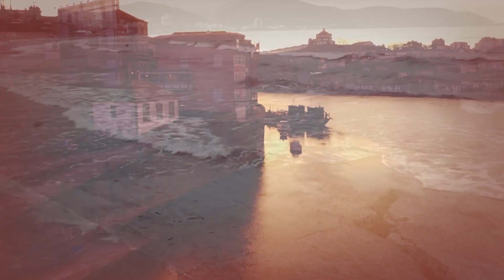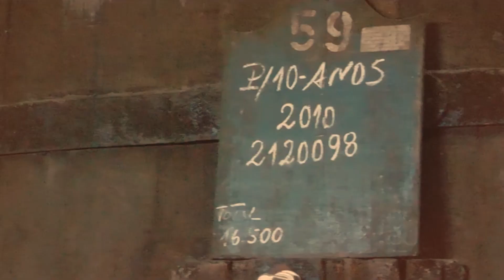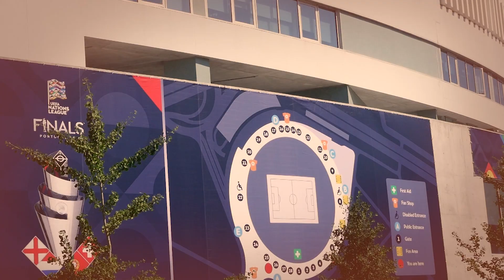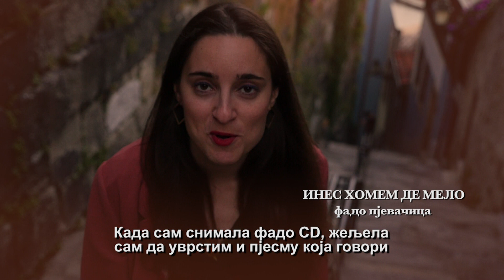PORTO IN NOSTALGIC RHYTHM OF FADO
Although Portugal is a country with an incredibly rich history you will not see any pompous wonder of architecture in Porto.  But this city has a soul and has its "queen of fado". Amalia Rodrigues celebrated Portugal worldwide.
From the center of Porto the winding streets sloping down to the river. Multicolored tiles that smile from old buildings give this part of the city a special serenity and charm.These ancient cobblestones retained the atmosphere of the past. Each decorate sidewalk tells its story. A story imbued with history, culture, tradition and hospitality.
Just a day in Porto is not enough to get around the beaches that surround the city. We did manage to visit one of them. It is located in Foz do Douro, one of the most modern and most expensive part of the city. Douro River flows into the Atlantic in this place.
Although often rainy, you will forgive Porto everything after just one glass of the intoxicating and sweet dessert wine called Vinho do Porto.

author
MILANA MAJAR
camera
ANTONIO COSTA VALENTE
montage and color correction
ALEKSANDRA MILETIC
  production
    RTRS

Protected by copyright laws!